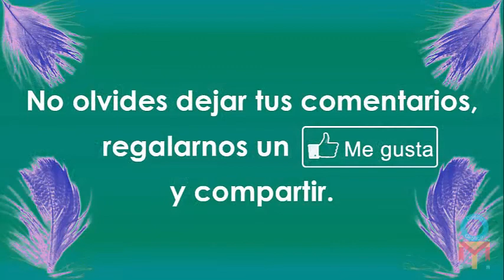Carnaval Santiago 2016, San Pablo del Monte (4/4)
Carnaval Santiago 2016, San Pablo del Monte, Tlaxcala, Domingo, 06 de Marzo de 2016.